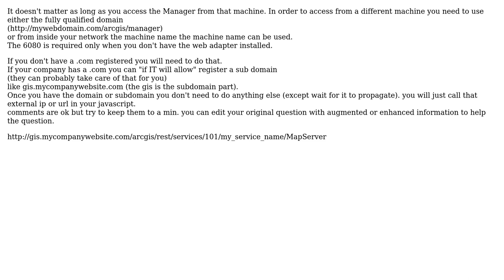GIS: arcgis server 10.1 site url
With thanks & praise to God, and with thanks to the many people who have made this project possible! | Content (except music & images) licensed under CC BY-SA | Music | Images & others | With thanks to user figsology user Brad Nesom and the Stack Exchange Network Trademarks are property of their respective owners. You are responsible for your own actions.